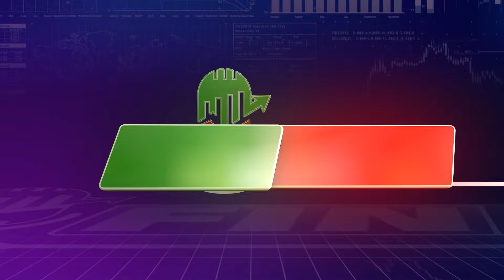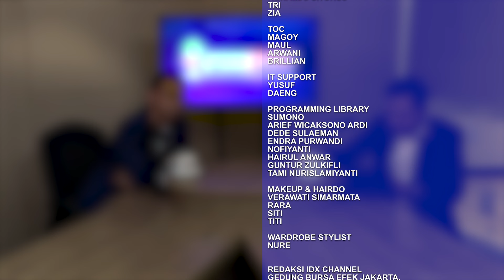Cuan Aplikasi Kirim Uang | IDX CHANNEL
Keberadaan digitalisasi sistem pembayaran kini semakin dibutuhkan dalam segala jenis transaksi. Sebab, kecepatan transaksi menjadi salah satu faktor penting di era serba digital ini. Nah, masih sering kali nih ditemui bisnis skala kecil dan menengah mengalami kendala dalam mengirim uang. Setiap usaha disebutkan dapat melakukan 80-100 kali pembayaran tiap bulan ke rekening yang berbeda.

Namun, dengan platform manajemen pengeluaran (spend management) berbasis aplikasi. Bisnis skala kecil dan menengah tersebut tidak perlu lagi pusing mengelola kebutuhan operasional pembayaran.